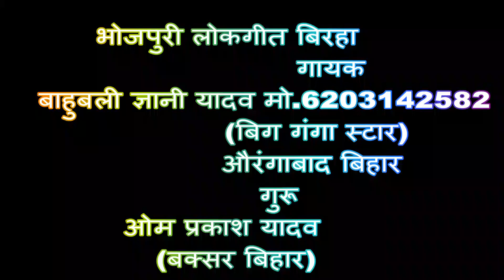"वन्दना"बिरहा गायक - बाहुबली ज्ञानी यादव मो.6203142582,(बिग गंगा स्टार) औरंगाबाद बिहार Gyani Yadav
भोजपुरी लोकगीत बिरहा
                       गायक
        बाहुबली ज्ञानी यादव मो.6203142582
                   (बिग गंगा स्टार)
                  औरंगाबाद बिहार

          गुरू
ओम प्रकाश यादव
  (बक्सर बिहार)

Karan Movie Point
के सौजन्य से डॉन्स , नौटंकी , बिरहा , रामलीला , नाटक , कजरी संगीत पार्टी का वीडियो गाना अपने YOU TUBE चैनल पर लान्च करता है

              All Copyright: For Trading Enquiry Toll Firee Number 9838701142

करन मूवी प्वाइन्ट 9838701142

All of Song And Dance Nautanki Birha Program My YouTube Channel

 Karan Movie Point

OK Then Support Me Bro

Facebook  Ram Azad Saroj